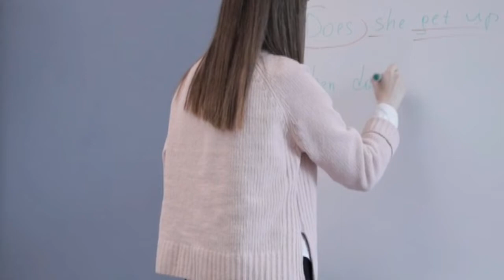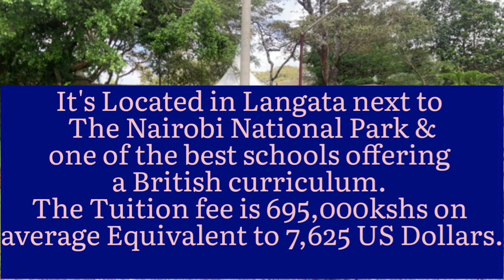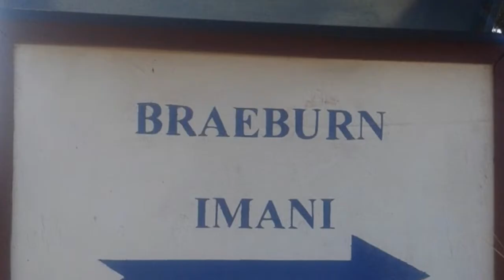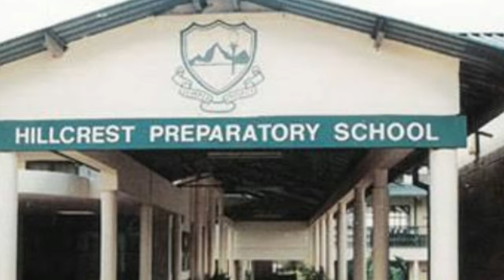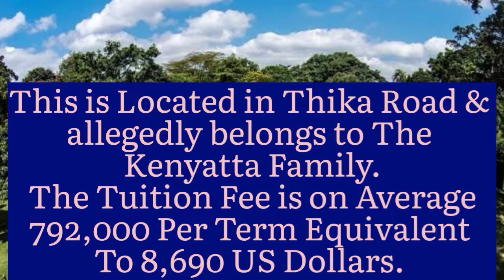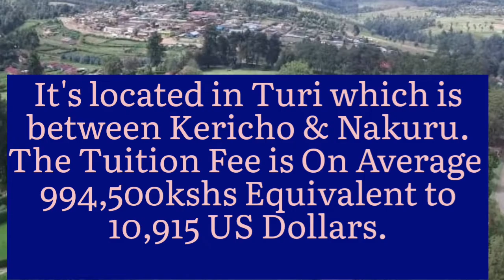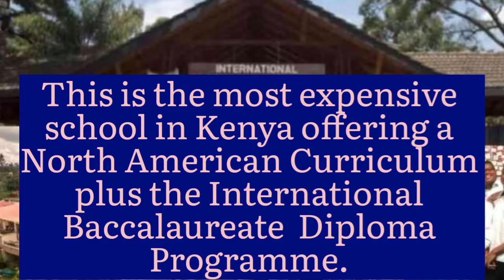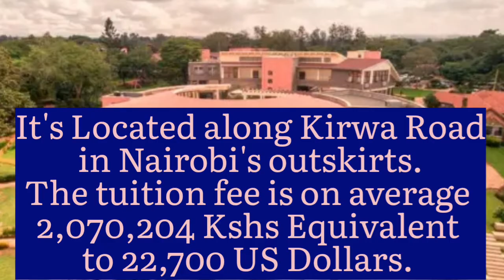Top 10 Most Expensive International Schools In Kenya 2023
Most of the expensive schools in kenya are located in the suburbs of Nairobi.
Millionaires, billionaires, Top business men and women and top Government officials take their kids to this schools.
This schools use the British curriculum and their tuition fee might shock some of you.